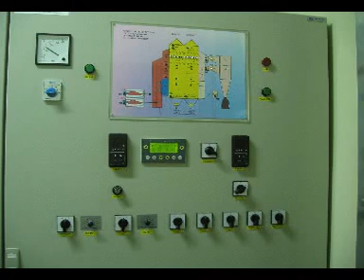SUŠARA ZA ZRNO - GRAIN DRYER 20 T/H - 32/14% W